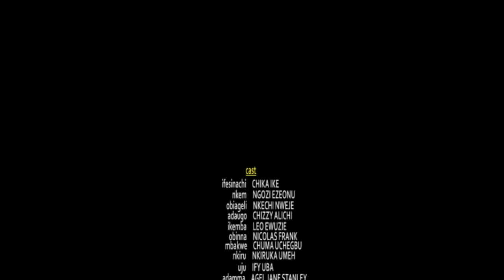They Never Knew D OLD Woman They Humiliated Is A Disguised Queen Looking 4 A Wife For Her Son/Movie